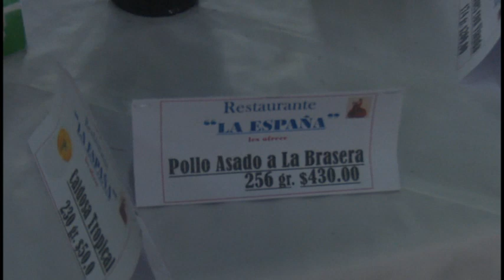Destacan diversas propuestas gastronómicas en la Noche de la Cubanía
La Noche de la Cubanía sigue retomando el esplendor de años atrás. Como ya es habitual, cada sábado el parque Céspedes de Bayamo se viste de gala con varias ofertas recreativas y culturales.

Entre las actividades destacan las diversas propuestas gastronómicas y la variedad de opciones de esparcimiento para la familia granmense.